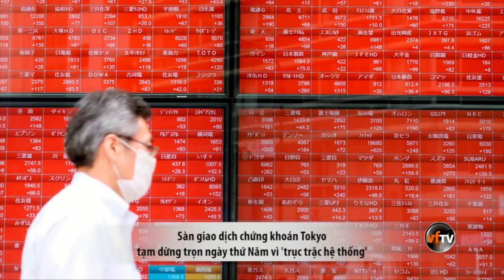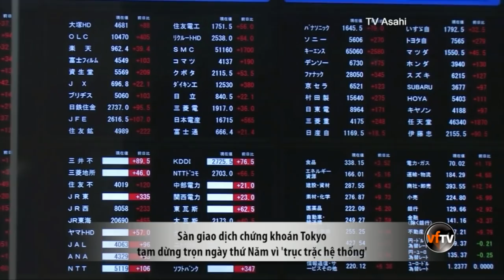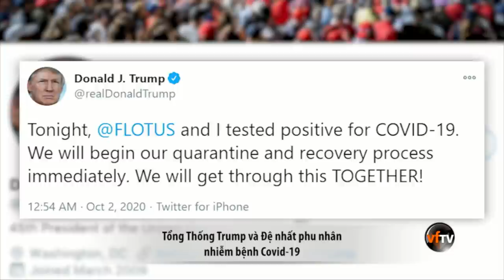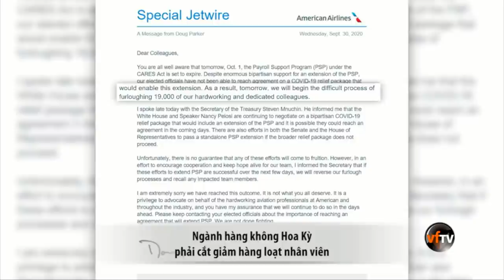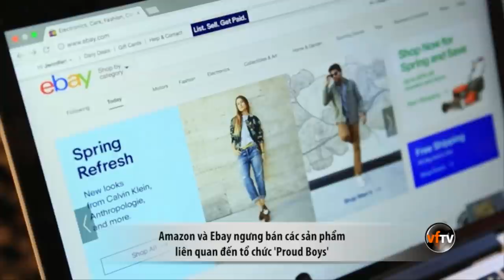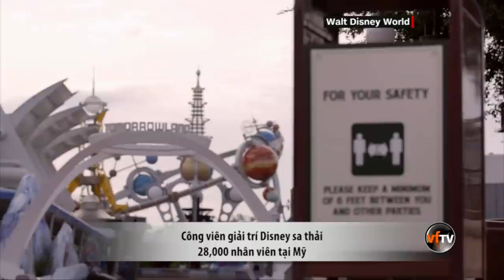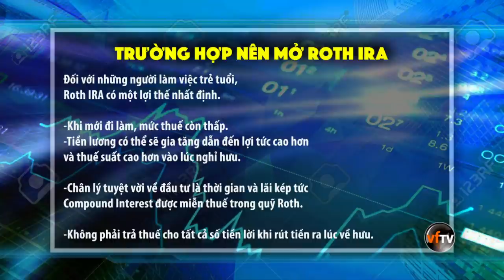Thanh Thảo Show | October 3, 2020 | Tin Tức Tài Chánh Trong Tuần